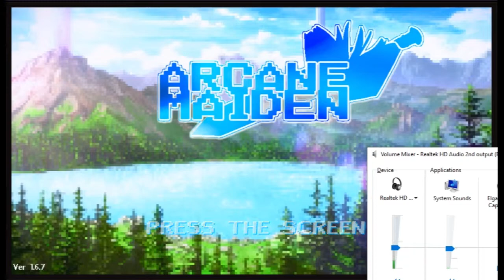Arcane Maiden Grass Field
A fun pixel RPG on newgrounds.